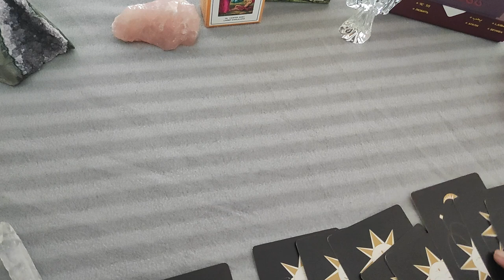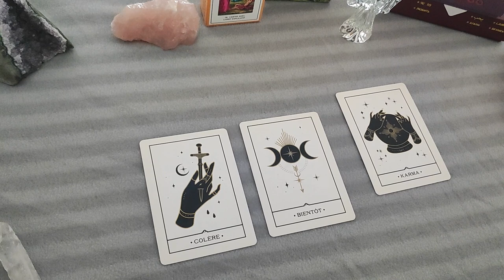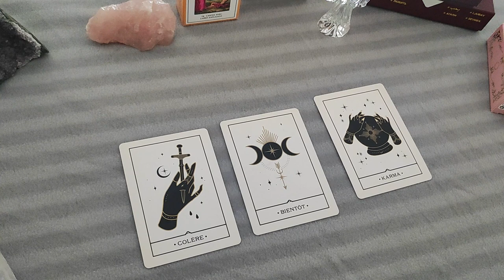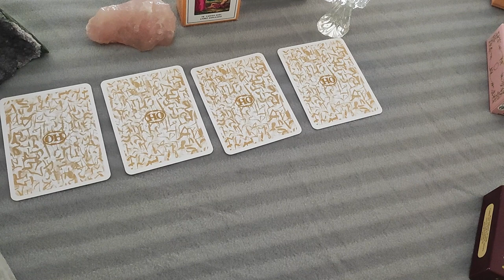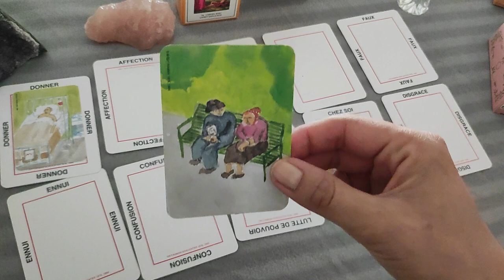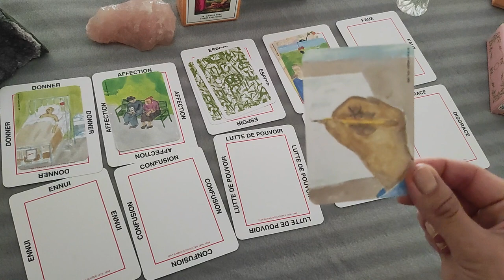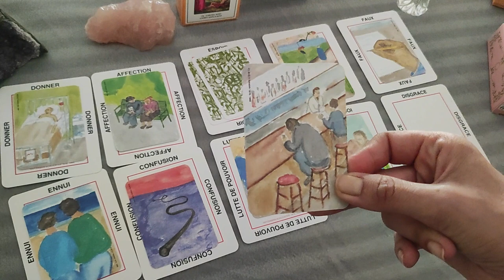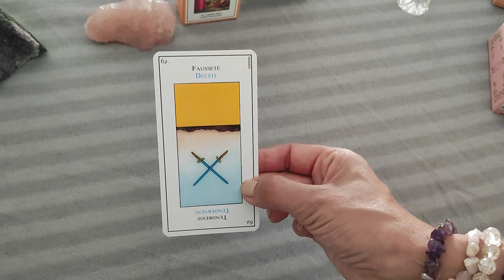L'Intrigante mène l'enquête AFFAIRE DU PETIT GREGORY VILLEMIN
Nous connaissons tous "le petit Gregory". La triste histoire du petit garçon retrouvé ligoté dans la Vologne. Qui n'a jamais vu cette triste image du pompier remontant ce petit corps de la rivière où on l'a jeté, bonnet descendu sur le visage ce 16 octobre 1984 ?
Victimes de harcèlement téléphonique de la part d'un (ou plusieurs) corbeau, la cellule familiale de Gregory, composée de son père Jean-Marie et sa mère Christine, ont depuis des mois des soupçons sur des membres de la famille.
Les tensions n'ont eu de cesse d'augmenter dans ce village des Vosges. Les grands-parents paternels de Gregory ayant une histoire de vie bien spéciale pour l'époque, ceux-ci n'ont pas réussi à conserver le calme dans leur famille, frères et soeurs, beaux-frères, belles-soeurs, cousins, cousines, grands-oncles, grandes-tantes, aïeux... tout se mêle et se mélange si bien que 39 ans plus tard nul ne sait ce qui est vraiment arrivé ce jour là ni qui a commit ce crime audieux.
Enquêtons ensemble dans un premier épisode dédié à "la fin d'après-midi du 16 octobre pour le petit Gregory"